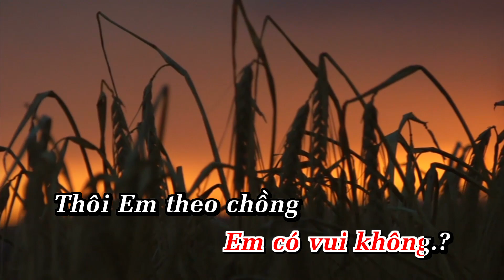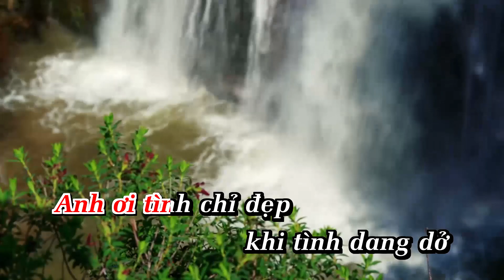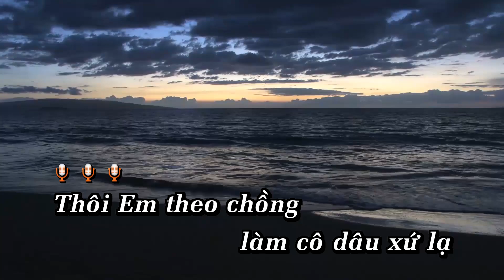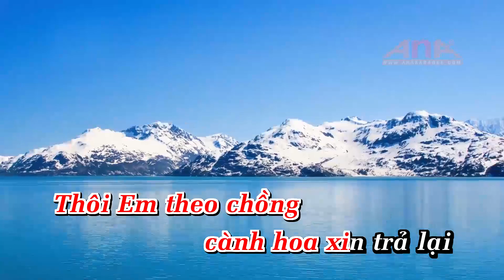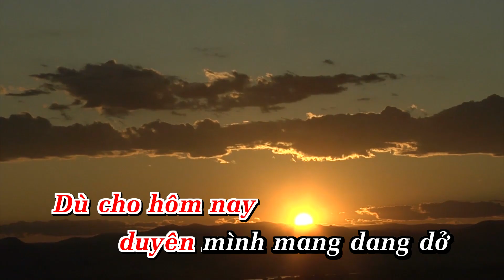Karaoke LÀM DÂU XỨ LẠ | VINH SỬ | TONE NỮ | Nhạc Sống | AnaKaraoke | ShowbizKaraoke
LỜI BÀI HÁT  : Karaoke LÀM DÂU XỨ LẠ | VINH SỬ | TONE NỮ | Nhạc Sống | AnaKaraoke | ShowbizKaraoke

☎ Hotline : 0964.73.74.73